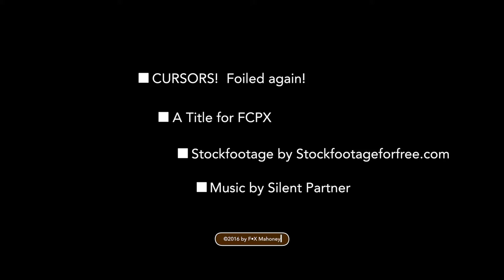Cursors! Foiled Again! - a Title for Final Cut Pro 10.3+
A literal "type on" effect for FCPX (10.3+ required). Read Me with parameter explanations included.

and
FCPXTemplates.com